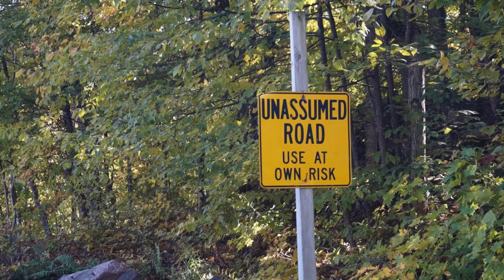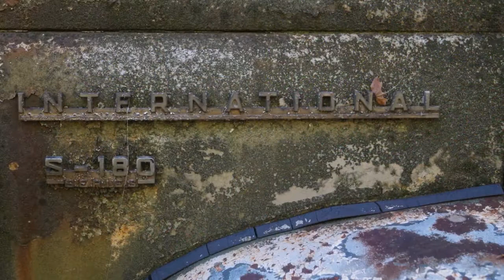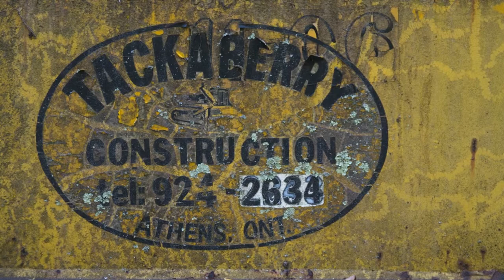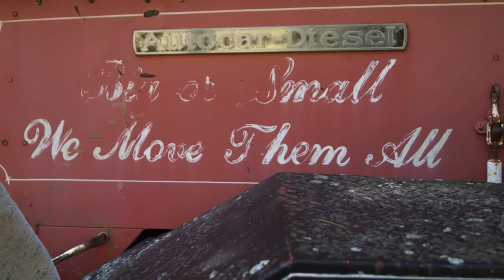Unassumed Road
A photo slide show from my tour of the Tackaberry Collection in Ontario. This is the unassumed road behind the original buildings. These are my photos from walking around the road on an October Saturday afternoon.